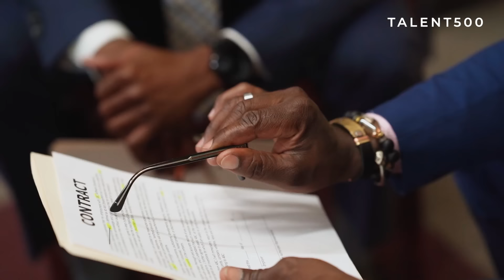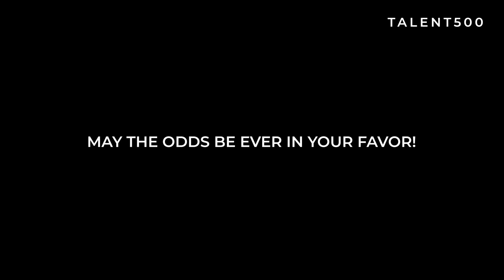Salary Negotiation : Avoid These Salary Negotiation Mistakes in Interview!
Are you preparing for a salary negotiation in your next job interview? Avoiding common salary negotiation mistakes is crucial to ensure you secure the best compensation package. In this video, we provide valuable insights and tips to help you navigate the salary negotiation process successfully.

Join us as we highlight the most common salary negotiation mistakes candidates make during interviews. Discover the pitfalls to avoid, such as not conducting thorough research on industry salary benchmarks, failing to clearly articulate your value proposition, or accepting the first offer without negotiating further. Learn how to overcome these challenges and negotiate a salary that reflects your skills, experience, and the value you bring to the organization.

Our expert advice will empower you with effective strategies to confidently discuss compensation with potential employers. Gain insights into persuasive negotiation techniques, including showcasing your achievements and aligning them with the organization's goals. Understand the importance of patience, flexibility, and professionalism throughout the negotiation process.

By watching this video, you'll be equipped with the knowledge and tools necessary to approach salary negotiations with confidence and professionalism. Maximize your earning potential and ensure you are properly compensated for your skills and contributions.

Apply for jobs with Talent500 today, and get a chance to work with global market leaders.

Talent500 is:
👉 A network of 1 Million+ "remote ready" professionals with proven, pre-vetted product engineering experience, and across talent-rich hubs: India, Poland, Ukraine, Vietnam, Canada, Colombia, and 60 other countries.

👉 The world’s leading builder of global, remote teams with 250,000+ professionals hired in the last 30 months, supporting teams of all sizes.

👉 Trusted by the world’s leading companies - from seed-stage startups to funded scale-ups and some of the world’s leading enterprises.

👉 Enabling enterprises to build teams 3x faster; starting as early as 14 days.

👉 Driving significant cost benefits with up to 60% savings in talent costs.